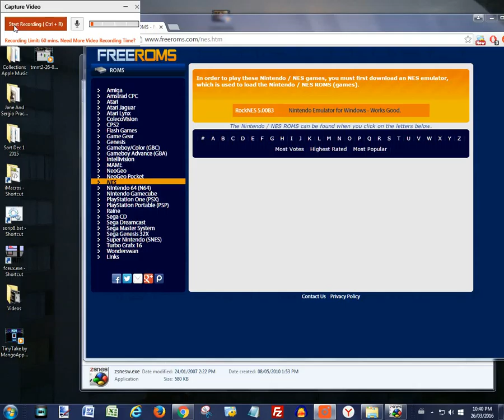Donkey Kong 3 Game Play